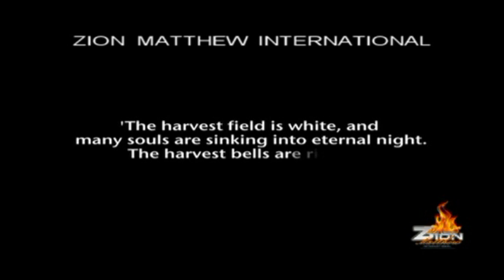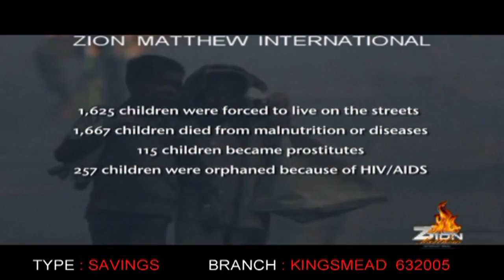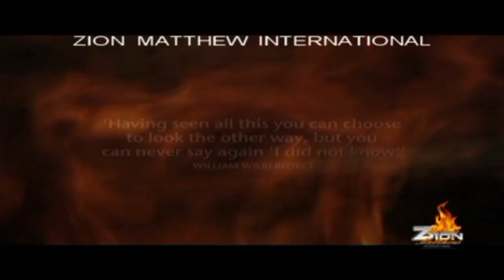Hear the Word Of the Lord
ProphetZionMatthew , Catch the Fire Conference in Richards Bay, These gathering was Phenomenal, The atmosphere was charged and God released His Word through His Prophet. Take this Word For You. Watch and be Blessed.